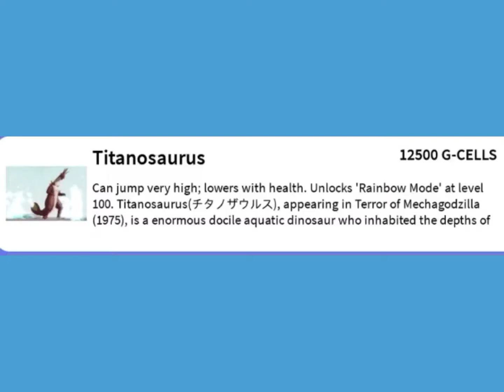Titanosaurus.EXE | Kaiju Universe Update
Kevin discovers they actually update a game in the middle of the week and decides to Go on a Rampage with the new Kaiju.